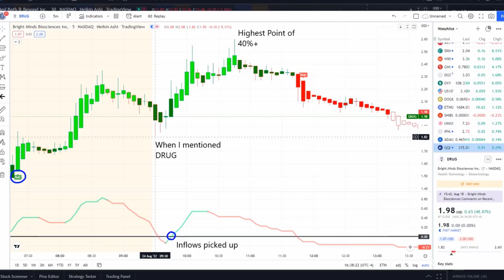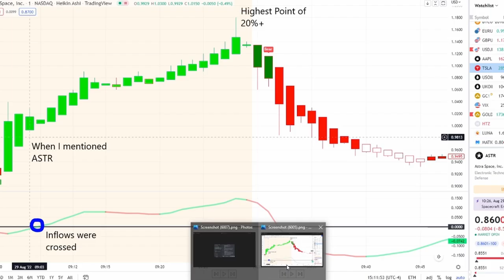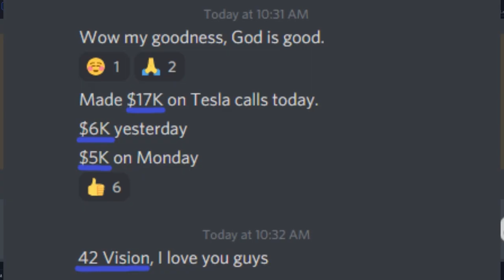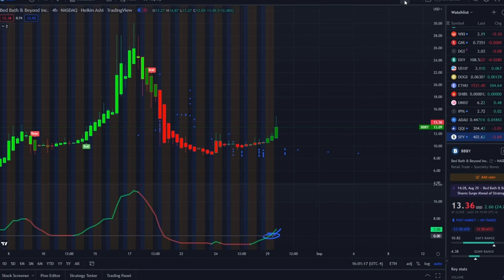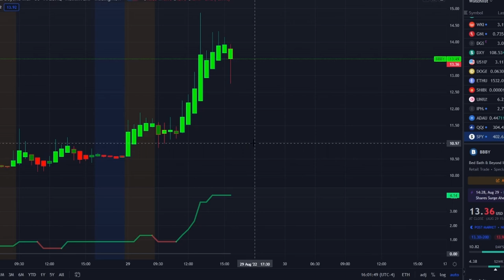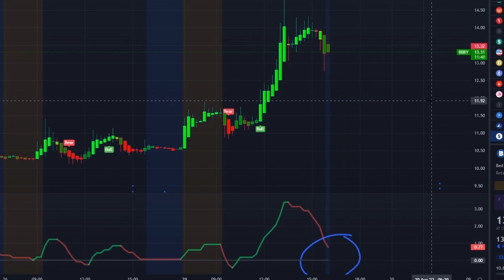🚨 BBBY INSANITY INCOMING 🔥 BBBY STOCK SQUEEZE ROUND 2 START?! 📈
🚨 BBBY INSANITY INCOMING 🔥 BBBY STOCK IS THE RUN OVER?! 📉

#1 STOCK POSSIBLE TO HAVE A SHORT SQUEEZE AND EXPLODE! 🚀 KEY LEVELS | 90% UPSIDE 🔥 WATCH FAST!

Eversense SENS
SENS Stock